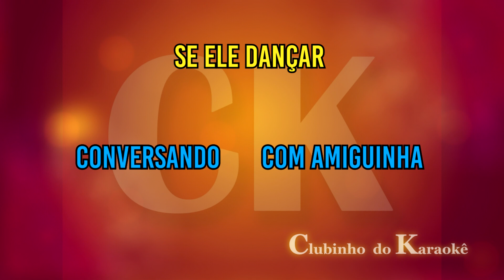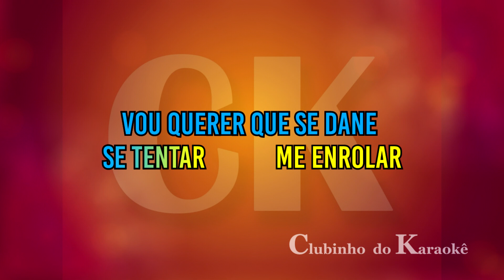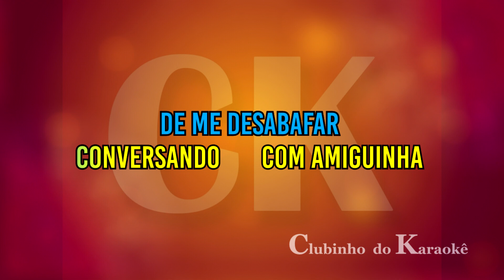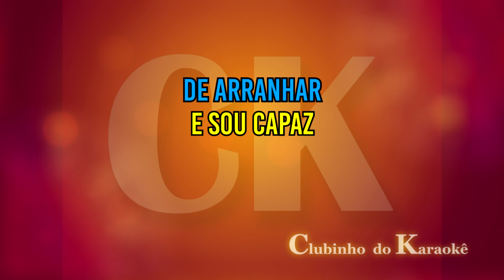Eloídes - Vou virar uma fera - Karaokê